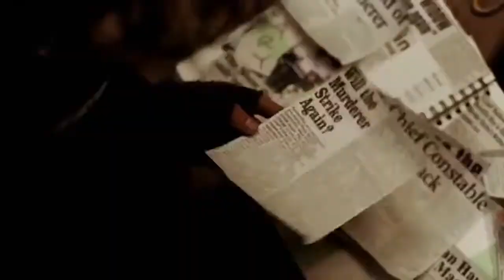Being Human | John Mitchell - Unsteady